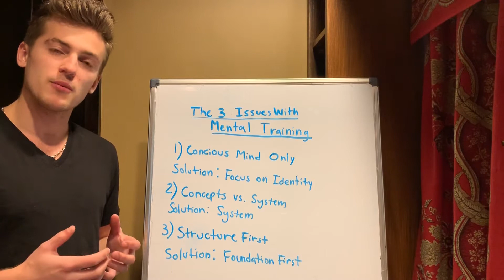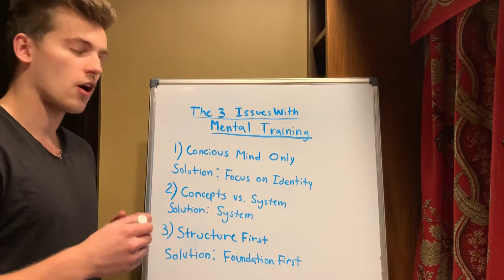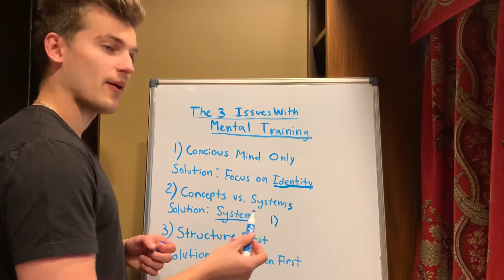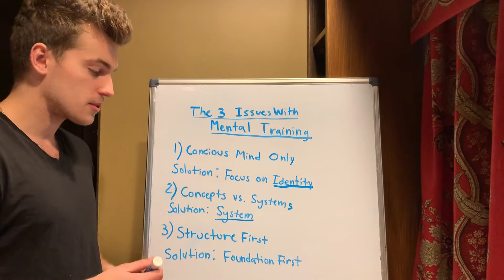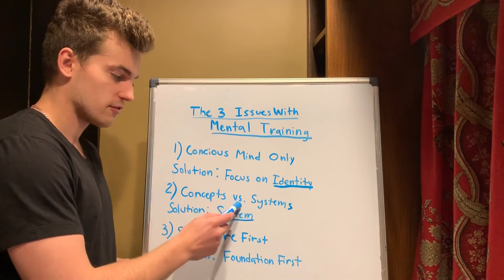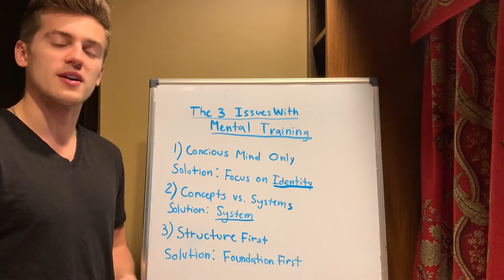Why Most Mental Training Is BS - 3 Problems I'm Seeing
If you’re a serious player wanting to REWIRE your mental game

If you’re new to my channel, my name is Corson Searles. I’m the founder of Identity Shift Hockey, where we help players uncover their untapped potential on the ice by unlocking NHL-Level Mental Ability, Confidence, and Preparation. It’s our mission to make high level mental training available to all hockey players. Since this is YouTube and anyone can say anything, I’ll share a bit more so you can get a feel for me and what we do here:

Playing experience (Feel free to check my Elite Prospects page)
I’ve played 20 years of hockey:
AA and AAA
Junior A, Junior B, Junior C
NCAA D3

Had freak injuries/school shutdowns led me to choose to step into full-time coaching instead of pursuing a career in professional hockey at 24.

Who have we worked with till now?

We’ve worked with players who play in:
1. Professional Hockey - (AHL, ECHL, Sweden D2, Norway D1)
2. College Hockey - (NCAA D1, NCAA D3, ACHA)
3. Junior Hockey - (USHL, BCHL, NAHL, NCDC, AJHL, SJHL, NOJHL, USPHL, EHL)
4. AAA & Prep Schools - (GTHL, CSSHL, PHL, Minnesota High School League, New England Prep School, other various High School leagues)

More specifically…
We help DRIVEN hockey players
With the goal of playing high-level hockey
Want to master their mental game:

Improve Confidence (master your focus, discipline, self-talk, and thought patterns, and control your emotions)

Improve hockey IQ and decision-making (be a smarter player, making better plays consistently, dominating your role and truly understanding your game)

Improve leadership skills and character (intangibles that scouts seek at the next level)

Improve communication skills (talking to and improving relations with coaches/scouts/agents/trainers)

And maximize their chances of moving up levels by maximizing their mental software, physical abilities, training, and preparation routines.

CLIENT RESULTS

Between May 2022 and May 2024 we have helped…

80% of our guys get next-level offers and moved up leagues through our coaching program.

These players worked with us for more than 3 months
1 player increase his confidence and earn more ice time at the AHL level.
15 players move from AAA to Junior hockey
5 players move up levels in junior hockey
2 players sign NCAA D3 contracts
2 players get NCAA D1 Offers (Dartmouth and University of Denver)
1 player moved from SPHL to ECHL

FULL DISCLOSURE
I make content to build trust with you. I do want you to buy my stuff if it is the right fit to help you reach your hockey goals.But look, I know there is a lot of bull on the internet - so I make these videos to help you start making improvements without ever giving me a dime. I want to build trust with high-level hockey players so we can find the best ones and help them maximize their career success.